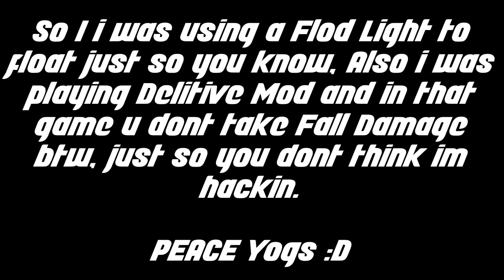TROLLING KIDS ON APOC MODS - Apocalypse Rising - Delitive Mod